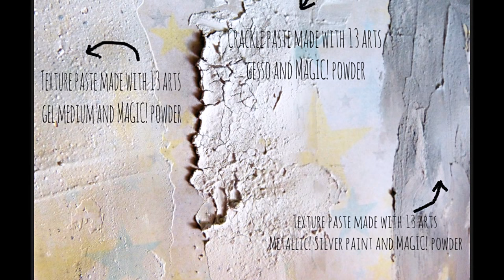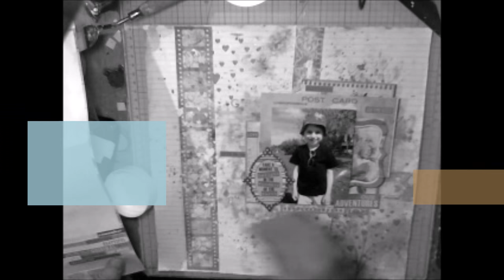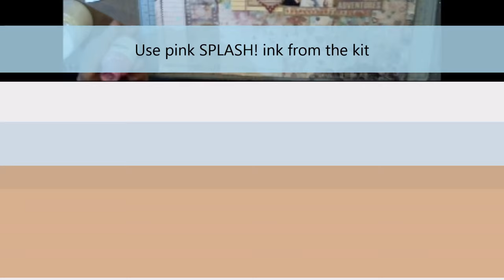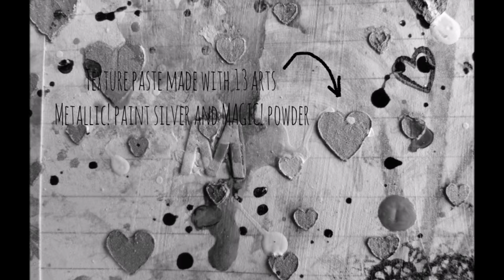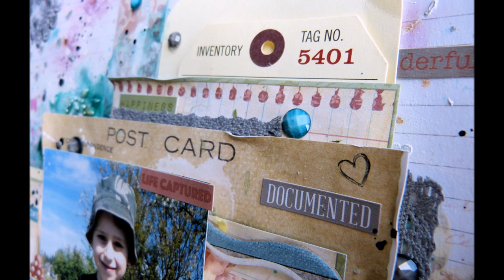Mixed media layout tutorial by Ayeeda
Mixed media layout tutorial by Ayeeda for Flying Unicorn June 2015 KOM. English version.